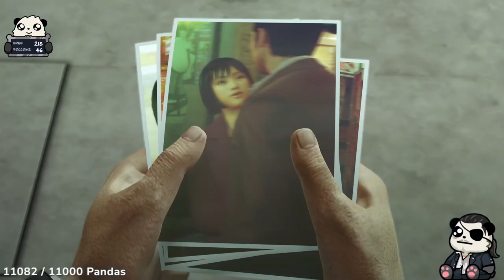AdmiralBahroo Streams - Yakuza 0 [8] [1/23/2023]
Stream Title ► Yakuza Day 8 | Maybe I WILL 100% this game.
Stream date ► January 23rd 2023